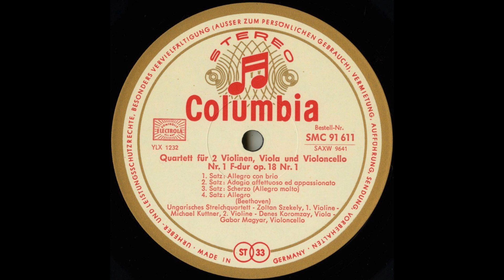Silent Tone Record/贝多芬:完整的弦乐四重奏/匈牙利四重奏 COLUMBIA:SMC 91611-20 古典音乐 黑胶唱片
ベートーヴェン(Beethoven,贝多芬):弦楽四重奏曲全集(Complete string quartet,完整的弦乐四重奏)（全16曲）/ハンガリー四重奏団(Hungarian Quartet,匈牙利四重奏)/独COLUMBIA:SMC 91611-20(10LPs) DE STEREO Original/管理番号:9768/